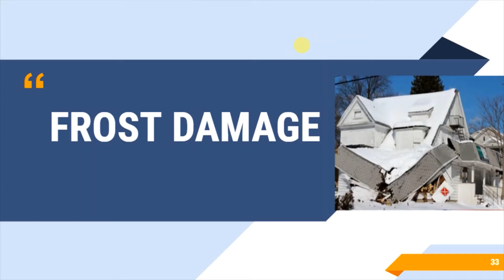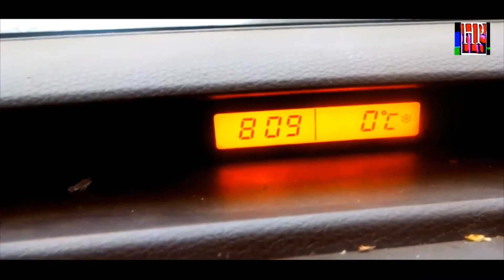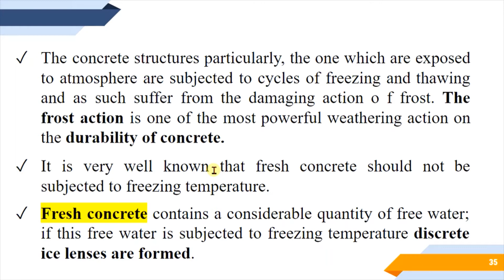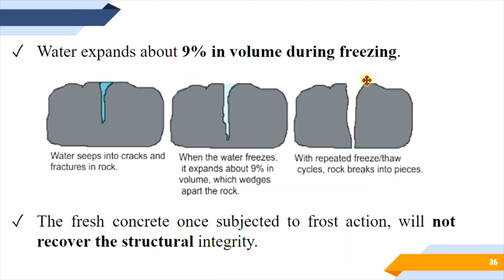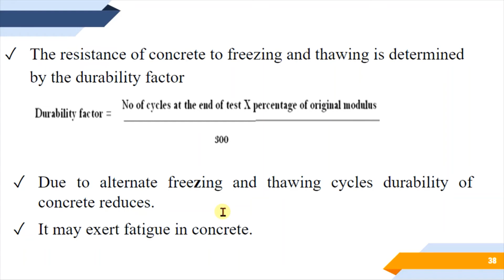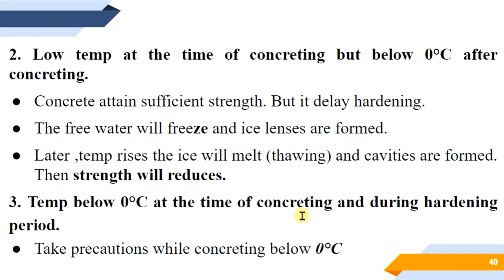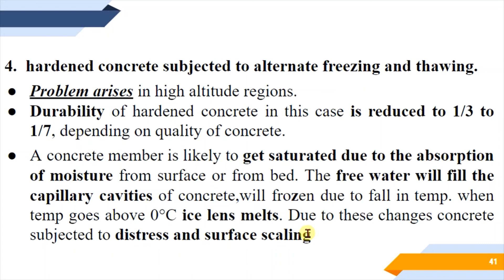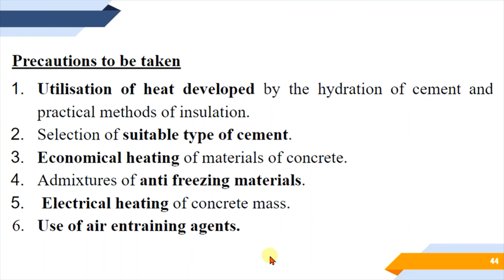KTU#CE 361-ADVANCED CONCRETE TECHNOLOGY MODULE 5#Frost action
KTU#CE 361-ADVANCED CONCRETE TECHNOLOGY MODULE 5